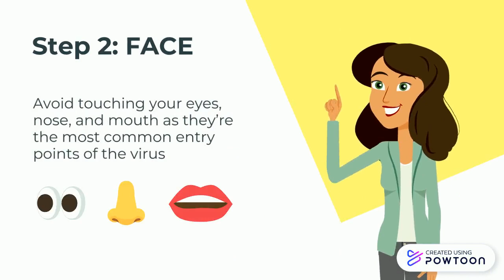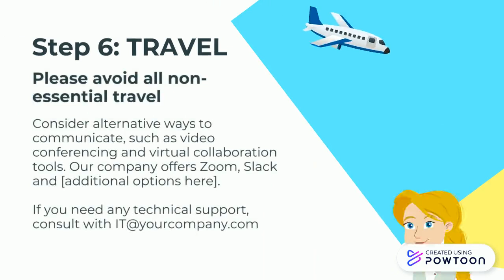Coronavirus Workplace Safety